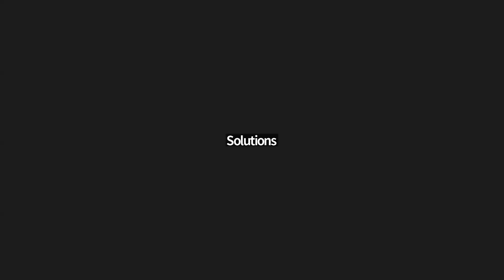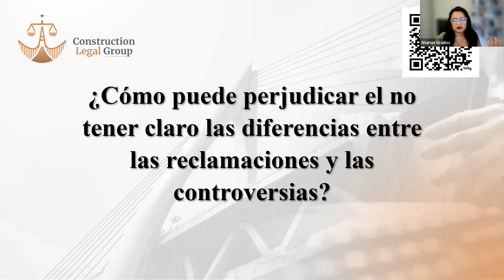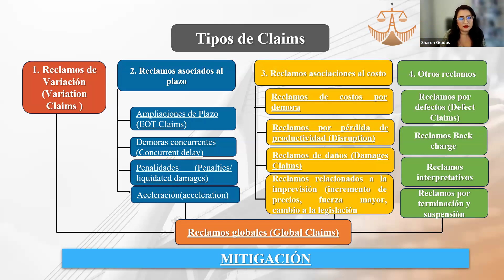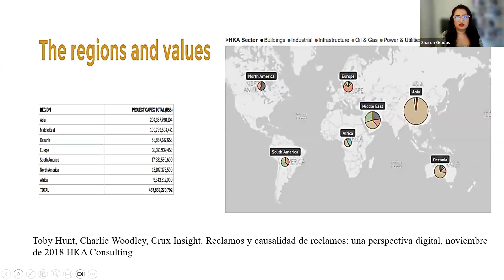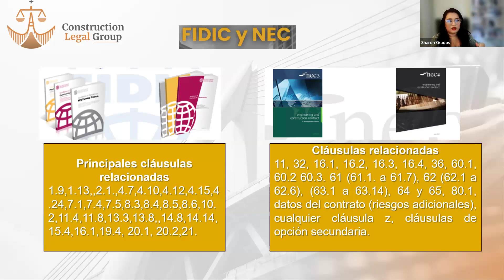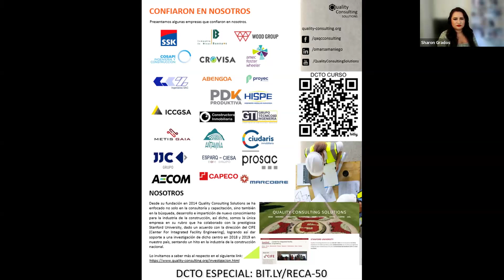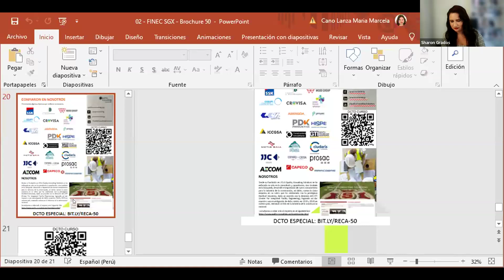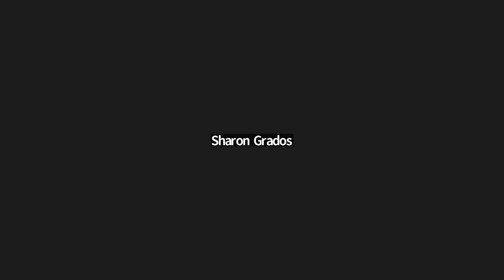RECLAMOS EN FIDIC Y NEC